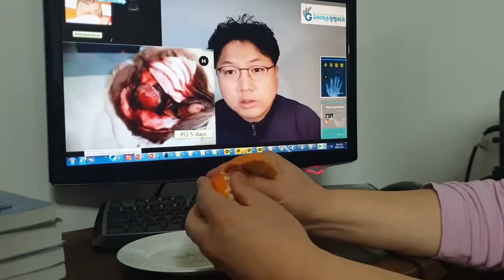귤(tangerine)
테넷 따라하기… Homaging TENET.. 귤(tangerine) - 수지접합TV 번외편 #14 입니다.